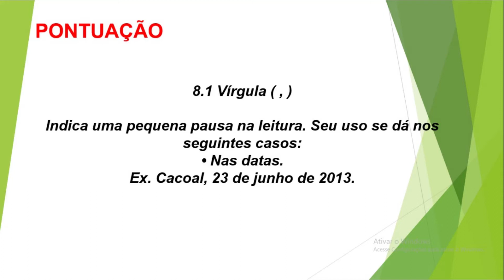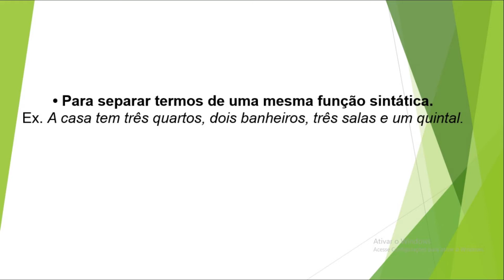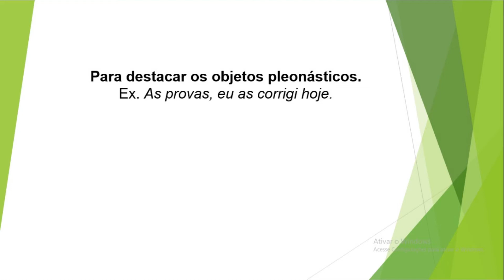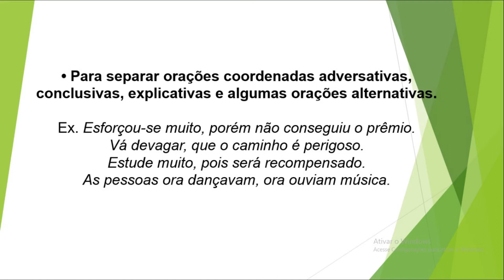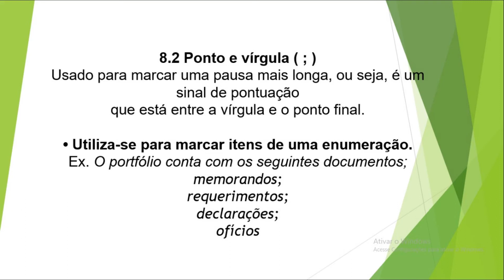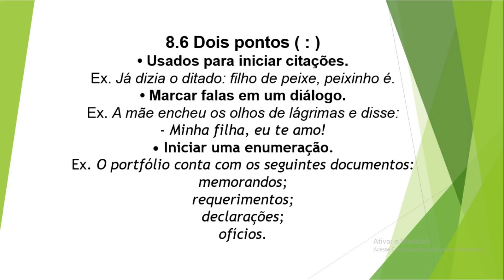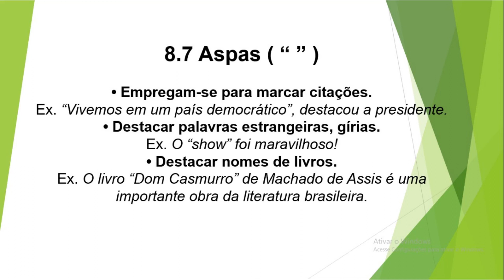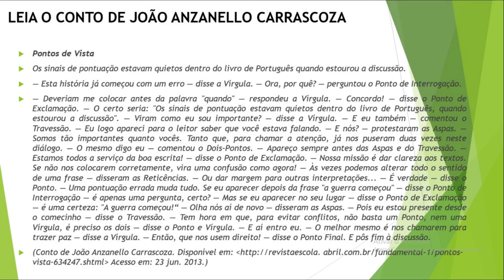PORTUGUÊS INSTRUMENTAL - 2º BIMESTRE - PONTUAÇÃO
AULA SOBRE ALGUNS SINAIS BÁSICOS DE PONTUAÇÃO, COM EXEMPLOS DE SUA UTILIZAÇÃO.